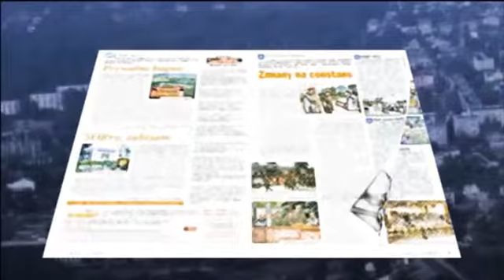Mińskie święto rodzin - 2014 / Dzietne serca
Zgodnie z tradycją w niedzielę Świętej Rodziny w parafii Narodzenia Najświętszej Maryi Panny gościły małżeństwa, które w minionym roku obchodziły pełne jubileusze. W cieniu żłóbka Dzieciątka Jezus i Świętej Rodziny z Nazaretu zgromadziło się prawie osiemdziesiąt par z rodzinami, wśród których promieniały liczne... dzieci